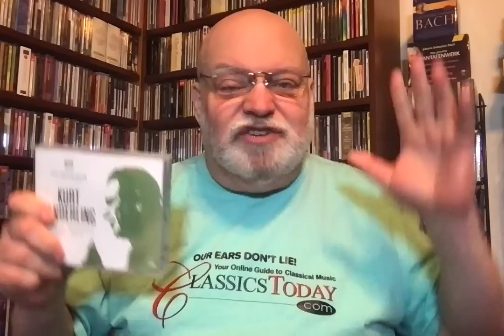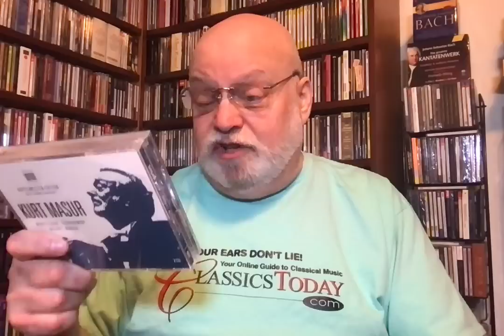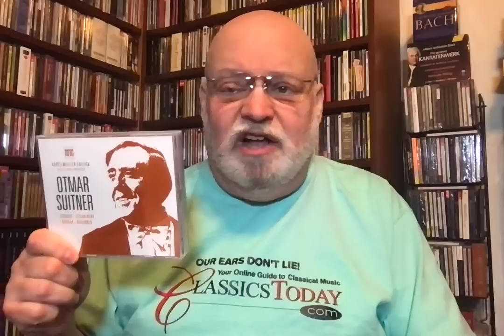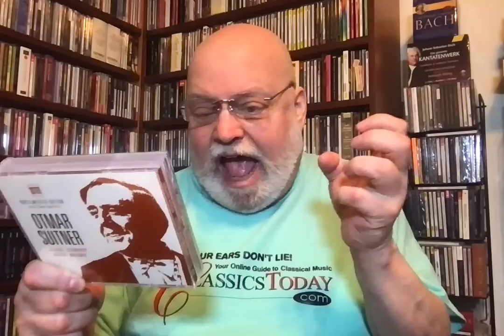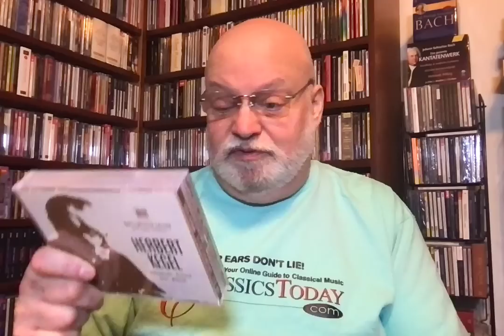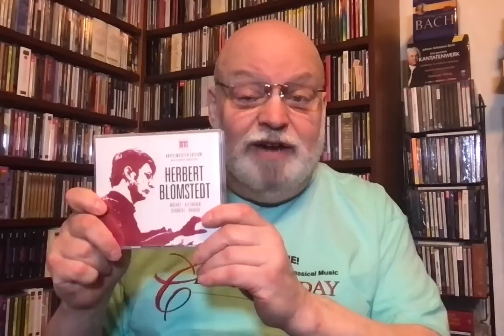Review: Berlin Classics' Kapellmeister Edition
This box contains five 2-CD sets (available separately) featuring performances by Herbert Blomstedt, Kurt Masur, Herbert Kegel, Otmar Suitner and Kurt Sanderling. There's some great stuff here, intermixed with some really annoying choices for "filler." Check out the details.